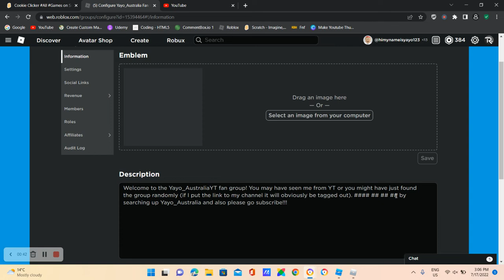Join my group! (Link in the description)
Link to the group:
Next goal 60 members